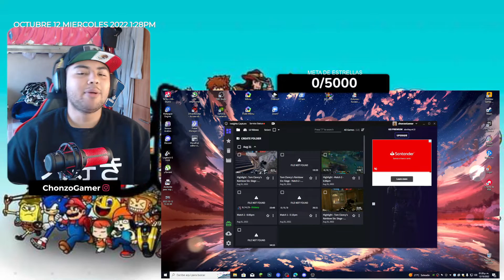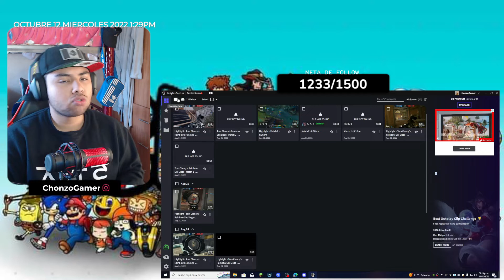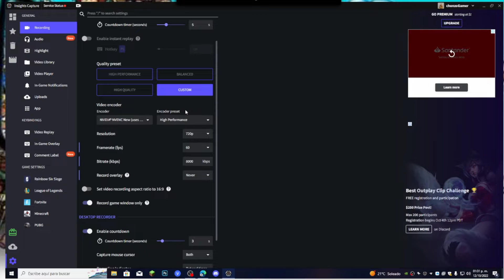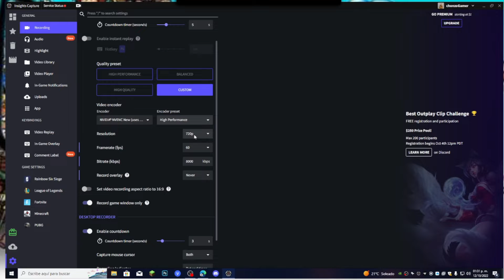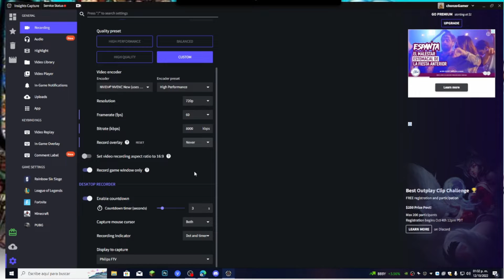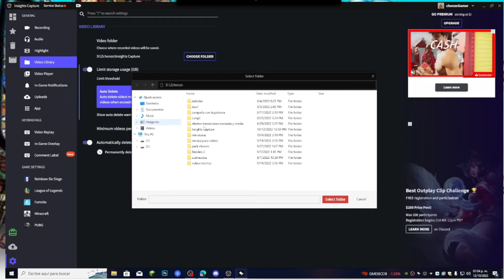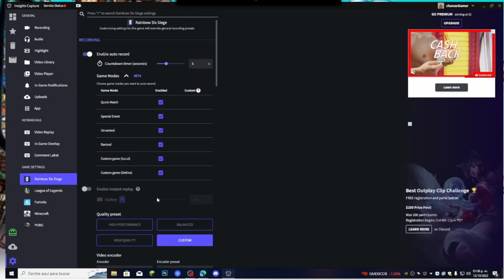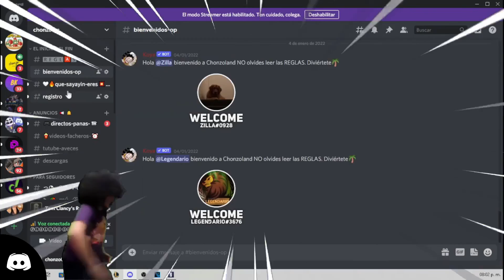¡La Mejor forma de Ser Viral! Sacando clips insigune capture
HAGO DIRECTOS TODOS LOS DÍAS A LAS 8:00 PM HORA MÉXICO.

Todos son bienvenidos aquí☺️. No sea tímido para saludar en el chat o incluso únase a mí para jugar.

No se requieren donaciones de estrellas, pero se agradecen mucho😘❤️.
TODAS LAS DONACIONES IRÁN A PC / JUEGOS.

Gracias por tomarse su tiempo para visitar mi transmisión y apoyarme.

Mi meta es ser un gran Streamer y algún dia poder conocer a jhon cena